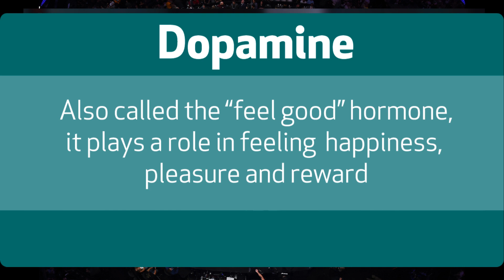Ξεκινα να αθλείσαι! Γιατί πρέπει να γυμναζόμαστε; part 2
Ξεκινα να αθλείσαι! Γιατί πρέπει να γυμναζόμαστε;